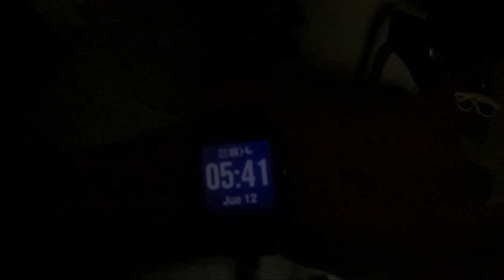DE RUTA POR EL PUERTO DE LAS PALOMAS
Con la cabeza puesta en la cicloturista de Bilbao, nos hemos ido a entrenar al puerto de primera categoría que tenemos más cerca de casa; el Puerto de las Palomas.